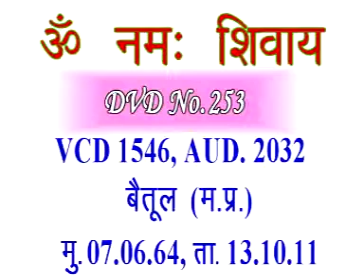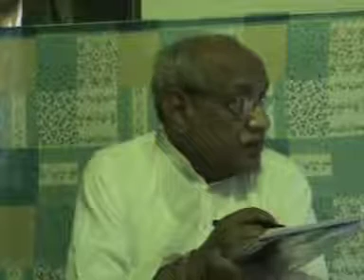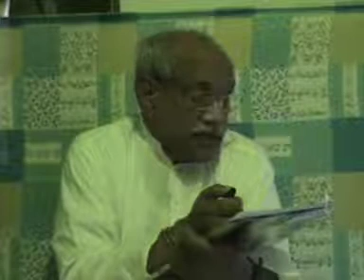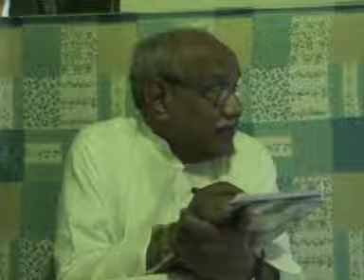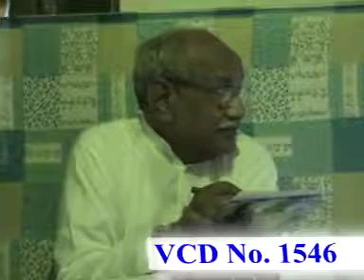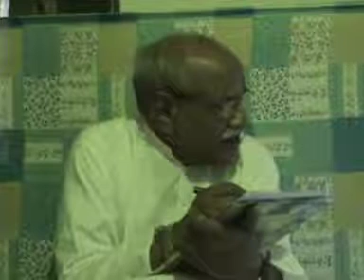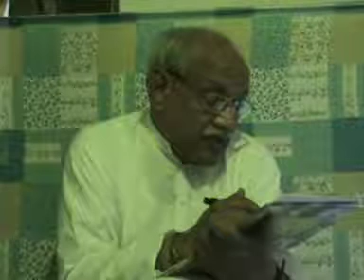VCD1546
Copyright :    AIVV